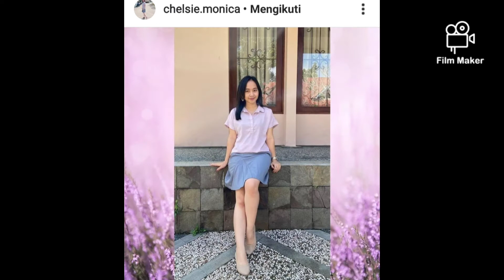CHELSEI MONICA.MENGENAL LEBIH DEKAT WOMEN INTERNASIONAL MASTER INDONESIA YANG CANTIK.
mengenal lebih dekat women internasional master Indonesia Chelsei Monica.